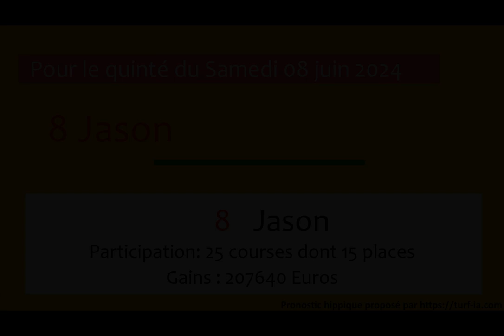PRONOSTIC PMU QUINTÉ + DU JOUR SAMEDI 08 JUIN 2024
Samedi 08 juin 2024 PRONOSTIC PMU QUINTÉ + DU JOUR
Hippodrome de VINCENNES
Prix PRIX JEAN LE GONIDEC
Réunion : R1-C4
Allocation 120000euros
pronostic quinte base pronostic du tiercé demain quinte plus demain pronos du quinte de demain le quinte demain#pronostic